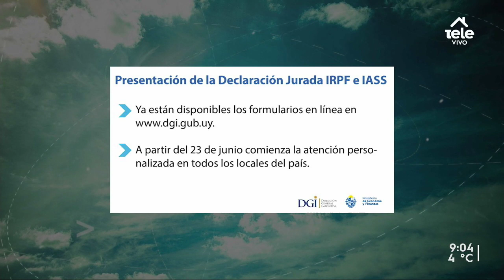Esta semana comienza la presentación de la declaración jurada para IRPF e IASS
Pilar Young, directora de la División Atención y Asistencia de la DGI, explicó quiénes son los que deben hacer esta gestión y cómo pueden realizarla.